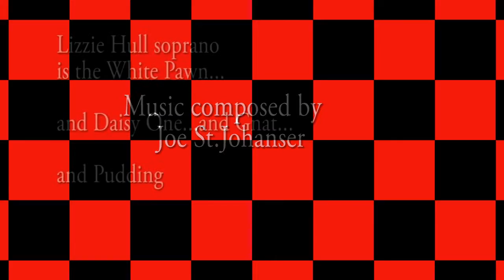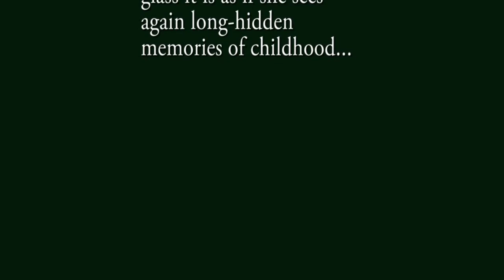Alice Through the Looking Glass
Trailer for the short feature film of the opera (90 minutes). Opera in Two Acts by Joe St.Johanser after the novel by Lewis Carroll - looking for film distribution and premiere performance - film and TV agents, opera directors and conductors email
Starring Helen Semple (soprano) as Alice
Lizzie Hull (soprano) as Gnat, Daisy One, White Pawn, Pudding
Carolyn Herail (soprano) as the Red Queen
Jill House (mezzo-soprano) as the White Queen, Tiger-Lily, Unicorn
Olivia Shrive (mezzo-soprano) as Daisy Two, Fawn, Red Pawn, Leg of Mutton
Edward Grint (baritone) as Guard, Humpty-Dumpty/Red Knight, Waiter
Gavin Sayers (tenor) as Goat, Tweedledee, Lion/Red King
Tim Baldwin (baritone) as Beetle, Tweedledum, White King
Nic Gee (baritone) as White Paper Gentleman, White Knight, Waiter
Orchestra Ensemble Lumiere conducted by Francis Griffin
copyright robosoft music 2009